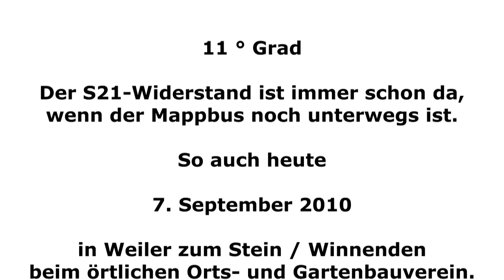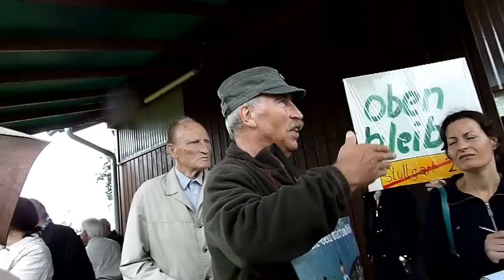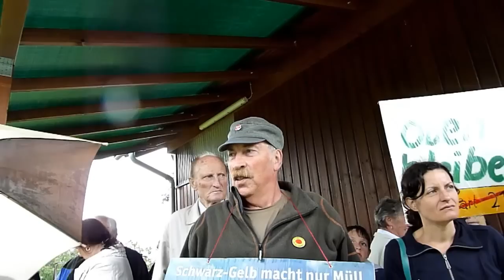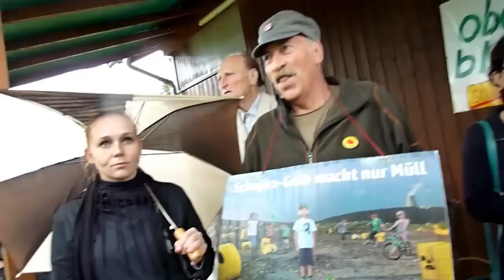Teil 1 Mappus mit Mappbus in Weiler zum Stein 7. September 2010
K21-Aktivisten "begleiten" einmal mehr die Mappbus-Sommertour 2010. Hier in Weiler zum Stein / Winnenden beim Obst- und Gartenbauverein.

Das Video soll als Anschauungsmaterial für die unterschiedlichsten Aspekte des K21-Widerstandes dienen.